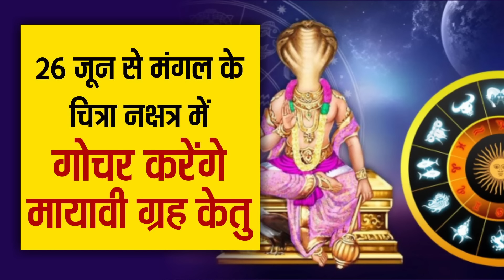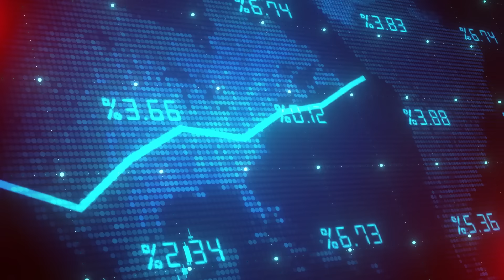केतु का नक्षत्र परिवर्तन कुछ राशियों को जबरदस्त लाभ | तो कुछ रहें संभल कर